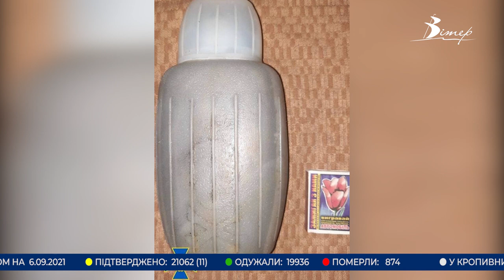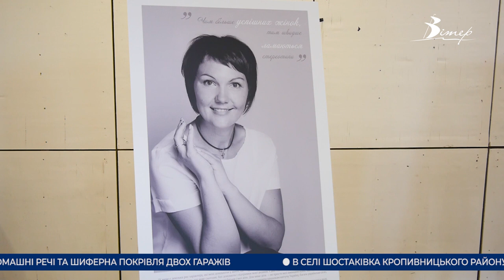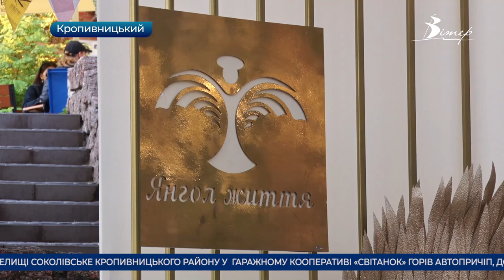Головні новини Кіровоградщини | 6 вересня 2021 року | телеканал Вітер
- 39-річного раніше судимого кропивничанина затримали за спробу продати 10 кг ртуті;
- підозрюваного в отриманні хабаря начальника Льотної академії у Кропивницькому відпустили із зали суду;
- продовжують демонтувати радянські символи на будівлі Кропивницької міської ради;
- теплопостачальні підприємства Кіровоградщини заборгували  мільярд гривень за спожитий газ;
- кропивничани вийшли на марш за права тварин;
- фотовиставка-перфоманс «Моє Я» відкрилась в Олександрії;
- п’ятий день народження відсвяткував благодійний фонд “Янгол життя” у Кропивницькому;